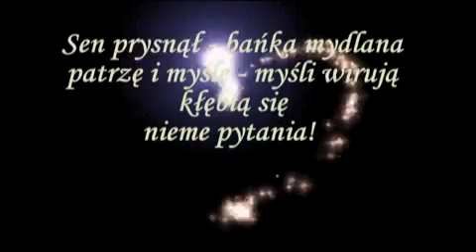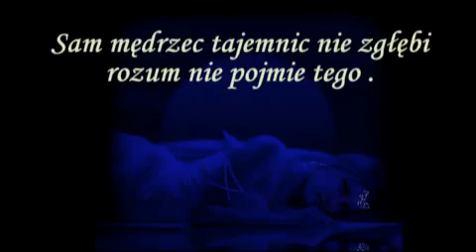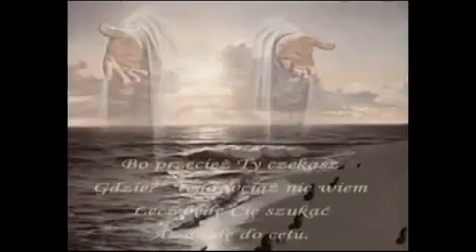Kołysanka idzie niebo ciemną nocą♥♪♫♥♪♫♥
Przesłane przez danutapiaski dnia 12 gru 2009

Jestem jaka jestem.
Inna już nie będę,
Lepsza już nie będę,
Ładniejsza już nie będę,
Taką namalował mnie świat.
I już się nie zmienię,
I nic nie potrafi,
Skreślić moich uczuć i myśli,
Uśmiechu i gestów.
Więc zrozumcie mnie
I pokochajcie taką
Jaką jestem.

Jestem ulotna
Jak chwila...
Jestem nierealna jak marzenia...
Jestem nieuchwytna jak wiatr...
Jestem trwała jak miłość...
Jestem zagadką...
Jestem zagadką sama dla siebie...
Jestem smutna... a jednak wesoła...
Czasem się śmieję... a jednak płaczę...
Czasem jestem silna...
A Jednak słaba...
Czasem chcę żyć...
A jednak umrzeć...
Czasem sama siebie nie znam...
{... jaka jestem jak ta kołysanka nocą...}